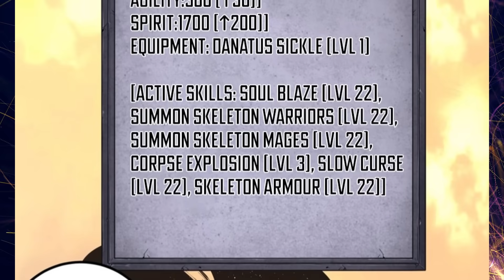(22)LONER na NAGING SSS+ RANK NECROMANCER [TAGALOG MANHWA RECAP]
Title: DISASTROUS NECROMANCER